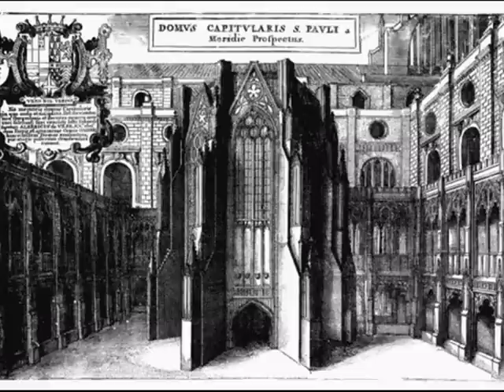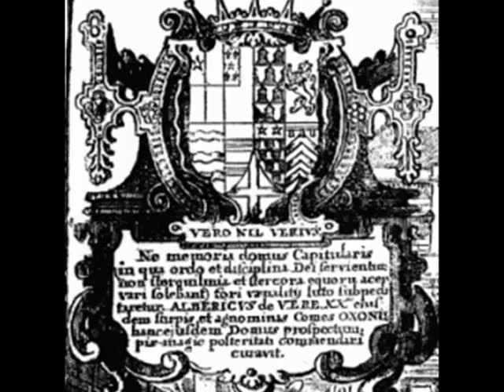Bonney, Howells, Johnson & Roberts - Haydn Nelson Mass Part I Kyrie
J. Haydn
"Nelson Mass" Part l
Kyrie
Barbara Bonney - Soprano
Anne Howells - Mezzo Soprano
Anthony R. Johnson - Tenor
Stephen Roberts - Baritone
Richard Hickox - Conductor
City of London Sinfonia
London Symphony Chorus
Photos/Illustrations - St Paul's Cathedral, London

- St Paul's Cathedral - information part I
St Paul's Cathedral is an Anglican cathedral on Ludgate Hill, the highest point in the City of London, and is the seat of the Bishop of London. The present building dates from the 17th century and was designed by Sir Christopher Wren. It is generally reckoned to be London's fifth St Paul's Cathedral, all having been built on the same site since 604 A.D. The cathedral is one of London's most famous and most recognisable sights at 365 feet high. It was the tallest building in London from 1710 to 1962, and its dome is also among the highest in the world, St Peter's Basilica in Rome being higher. The Monument to the Great Fire of London, also designed by Wren and the tallest doric column in the world, would fit inside the cathedral's interior.